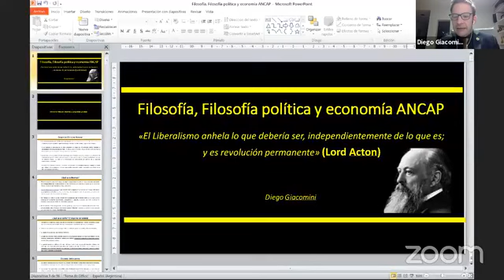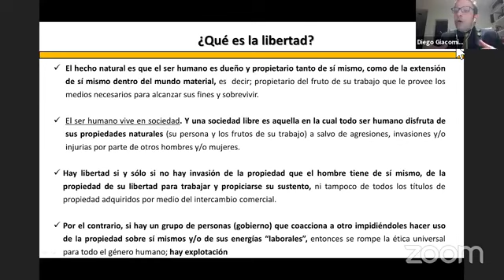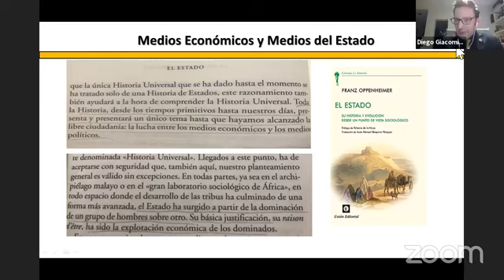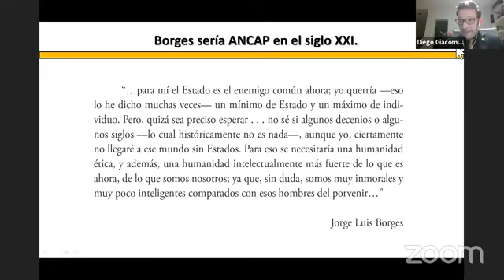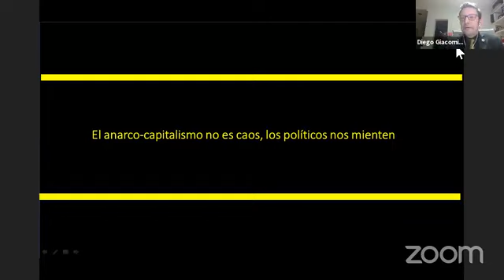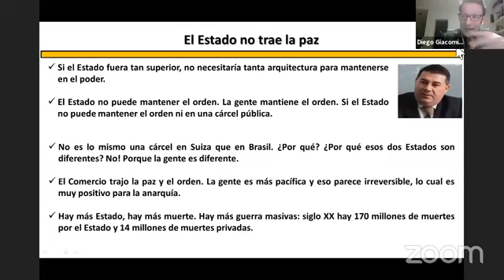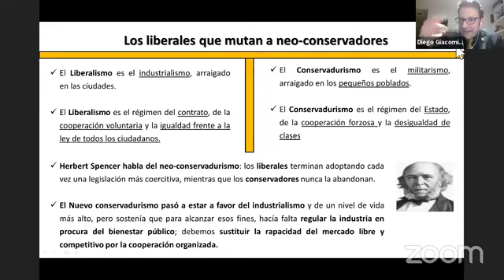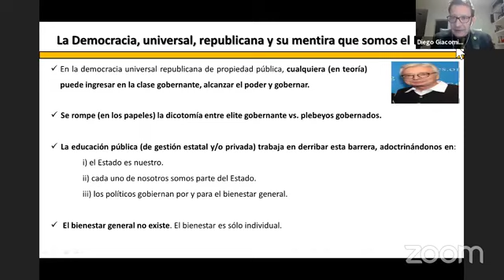DIEGO GIACOMINI: Filosofía, filosofía política, y economía ANCAP.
"El liberalismo anhela lo que debería ser, independientemente de lo que es; y es revolución permanente" Lord Acton.
Conferencia presentada por el sr Rodolfo Distel, de Unión Editorial Argentina, y Partido Libertario de México. via zoom.